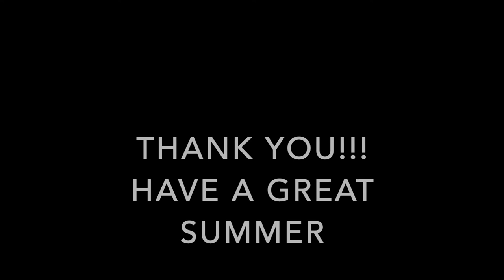Kadima SMS 2020 - Sarah Wass & Dr. Steven Thachuk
Flute Faculty and Husband perform presents virtually for Kadima Conservatory of Music's Summer Music Seminar 2020!

Program Details:
Butterfly - Badi Assad/Jeff Young, Arr. Thachuk
Toward The Sea - Toru Takemitsu
I. The Night
III. Cape Cod
Songs and Dances from the New Village - Dusan Bogdanovich
IV. Prophet’s Song
III. Gankino Oro
Vamo Nessa - Celso Machado
Frevando Na Rua - Celso Machado

Sarah Wass , flute
Dr. Steven Thachuk, guitar

Sarah Wass is a flutist, educator and consultant for arts education non profits. She was introduced to the flute at a young age through her public elementary school. Sarah is a musical omnivore who enjoys playing many different types of music and relishes new challenges. This is her first time producing and performing in a virtual concert. When she is not working, volunteering or parenting her 7-year-old daughter, Sarah enjoys cooking, running and cuddling with her pets.

Steve Thachuk is Professor of Guitar at Cal State Northridge and performs in recital as a classical guitarist all over North America and Europe. Recent years have seen him return to his roots as an electric guitarist, and collaborate with his brother to transcribe and arrange shows for rock bands to tour with orchestras. Steve is also amazing at teaching first grade math and reading. In his spare time, Steve enjoys walking his dog and coming up with ideas for Taylor Swift parody videos.